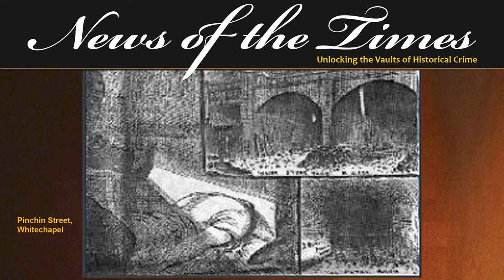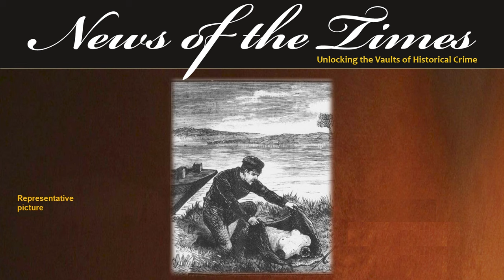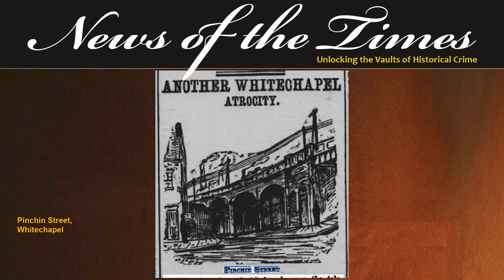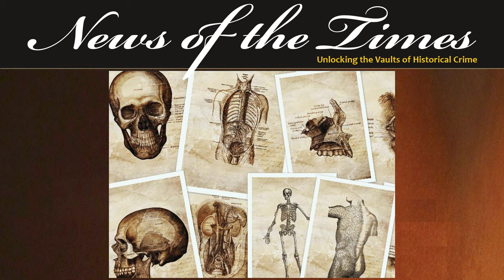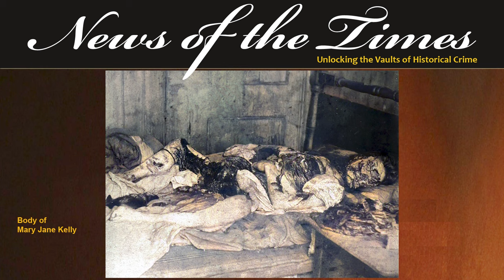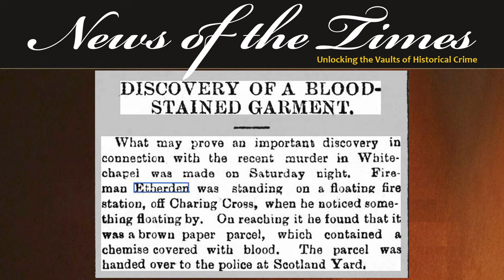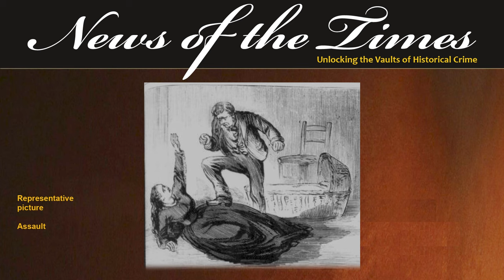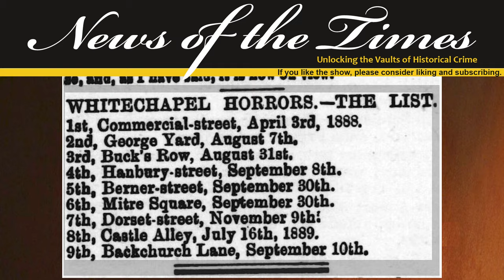1889: The Pinchin Torso Mystery | Episode 121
The Pinchin Torso Mystery: Murderous Mondays
In 1889, remembrances of the ripper horror still echoed in England and especially in Whitechapel.  A headless and legless torso is found around the corner from Berner Street, the death location of Elizabeth Stride.  The torso is found on the anniversary of the death of Annie Chapman.
This episode explores the horrific Pinchin Street Torso mystery.

EPISODE
If you like this, here are links to some other recommended videos: